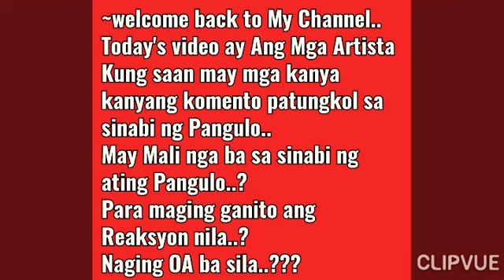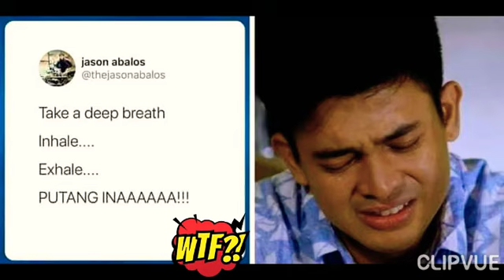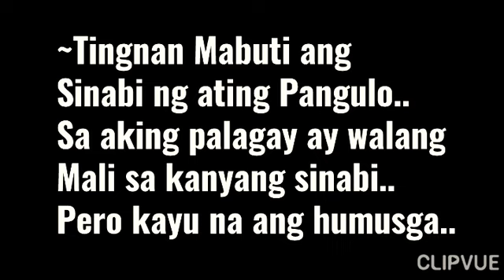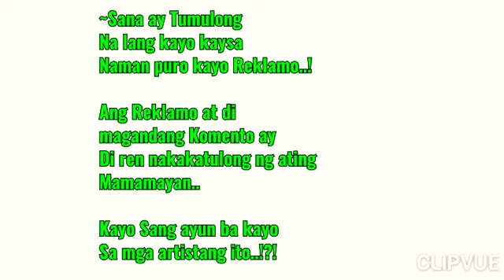Mga Komento ng mga Sikat na Artista patungkol sa sinabi ng Pangulo | DOLCE Maria CHANNEL 🍬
~Kayo na po ang humusga